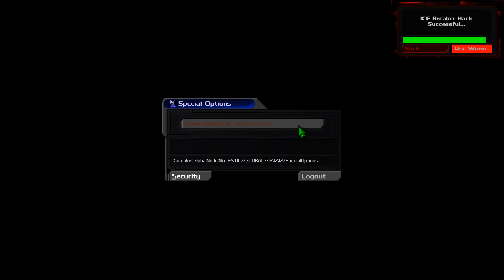DEUS EX GMDX Mod (NO COMMENTARY) AREA 51 PART 5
DeusEx GMDX Mod (BLIND) NoCommentary Jaze explores Area 51 for Bob Paige
This is in  (8) Parts so hang on!